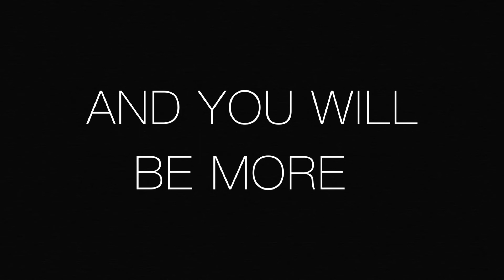MOTIVATION TICKER EP1 “THE SETUP”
SETBACK IS A SETUP FOR A COMEBACK